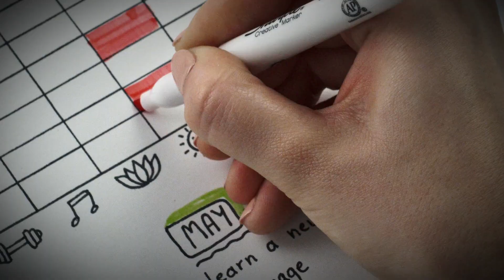SHARPIE S-NOTE Speciální kreativní nepermanentní popisovač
Speciální kreativní nepermanentní popisovač Sharpie S-Note je vhodný pro psaní, značení, zvýrazňování a malování. Má univerzální zkosený hrot 2v1, který umožňuje rychlý přechod mezi tenkou a širokou stopou